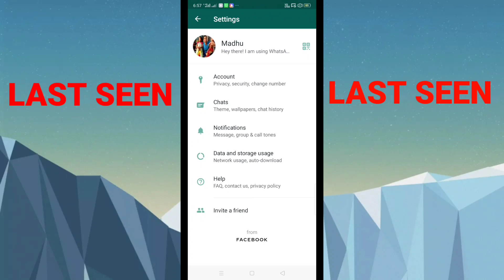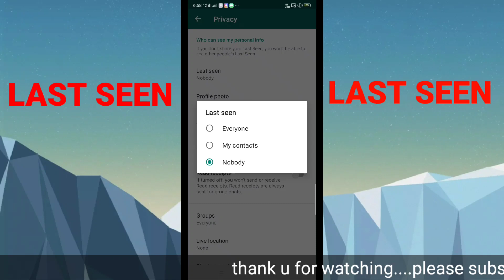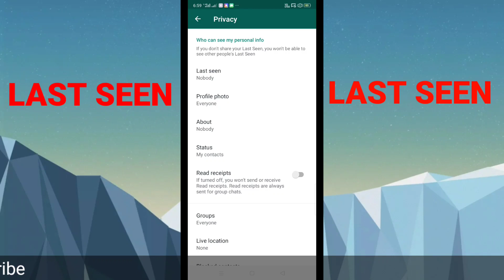how to hide whatsapp last seen | in telugu | madhu devulapally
video covers
whatsapp last seen
whatsapp last seen in telugu
telugu
madhu devulapally
whatsapp tricks in telugu,whatsapp blue ticks remove in telugu
whatsapp blue ticks
whatsapp,watsapp blue ticks remove in telugu
watsapp settings in telugu
whatsapp new updates 2020
whatsapp updates in telugu
how to hide whatsapp blue ticks in telugu
last seen hide
last seen whatsapp